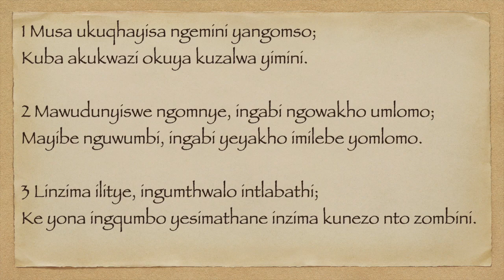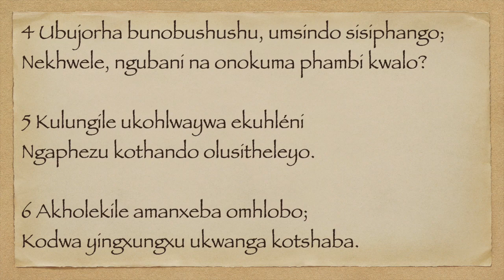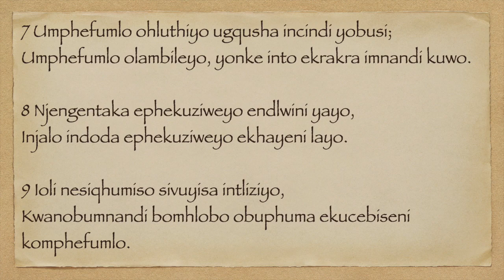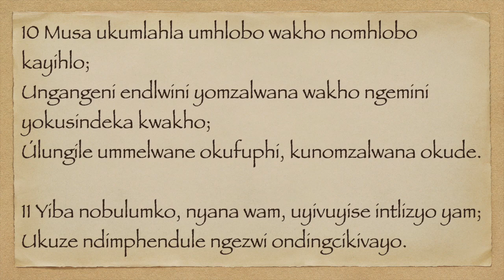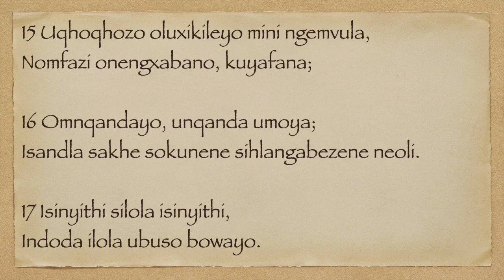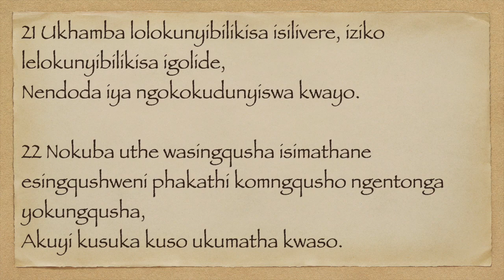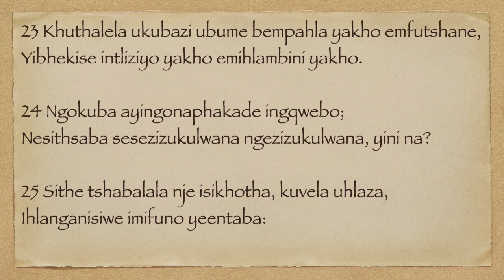IMIZEKELISO 27 XHO75